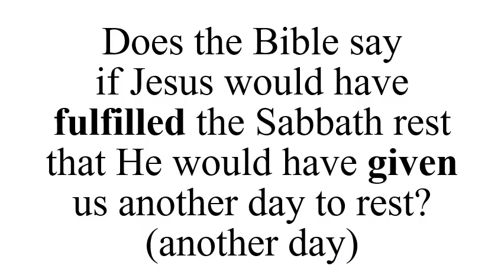H. Does the..